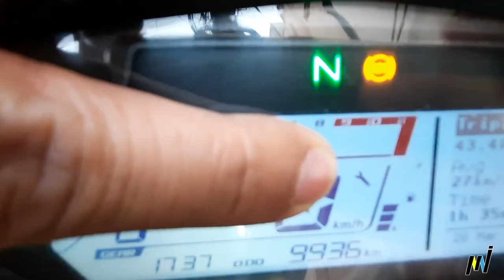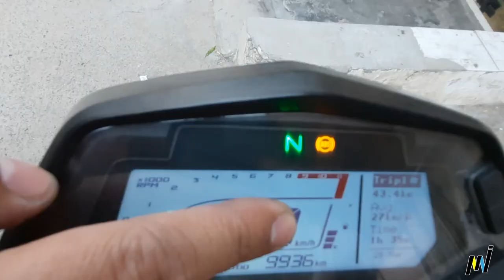HOW TO REMOVE SERVICE ICON FROM DIGI-METER HERO MOTORCYCLES [Xpulse 200, 200T & Xtreme 200S] (HINDI)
Hello Everyone,

Owner of Hero Xpulse 200T (BS4).

Recently, I have started to upload motorcycle/moto vlogs related videos and I also love to travel so I will also share my travel experience with you guys in my next videos.

Kindly support me for more interesting videos.